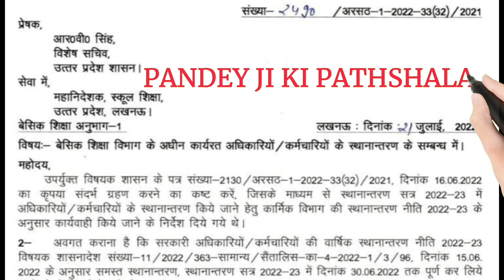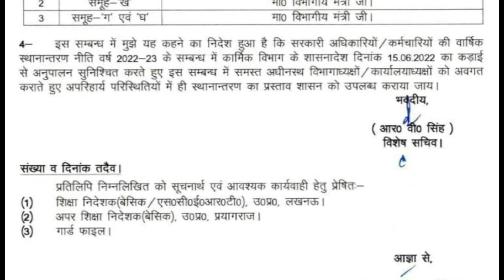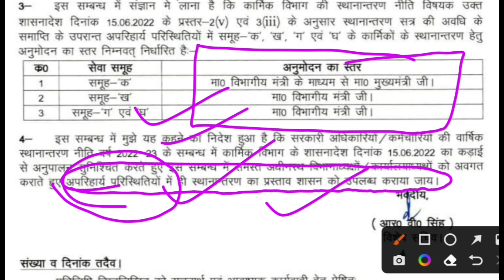शिक्षकों का विशेष परिस्थिति में ही होंगे स्थानांतरण,विशेष सचिव का आदेश जारी।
बेसिक शिक्षा मंत्री श्री संदीप सिंह जी का संबोधन